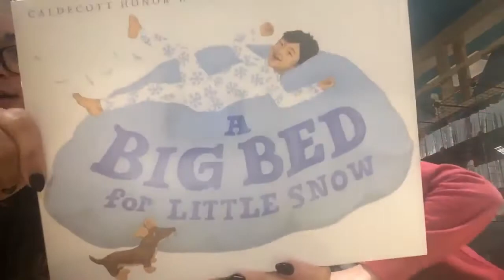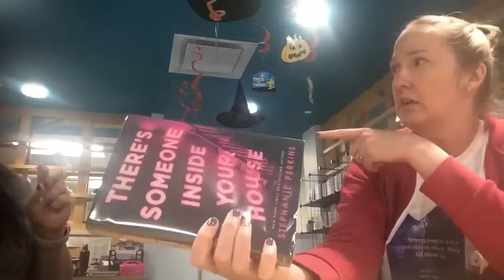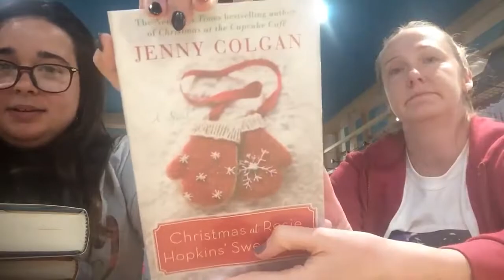Unboxing with Jordan and Allison part 1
Baker and Taylor books